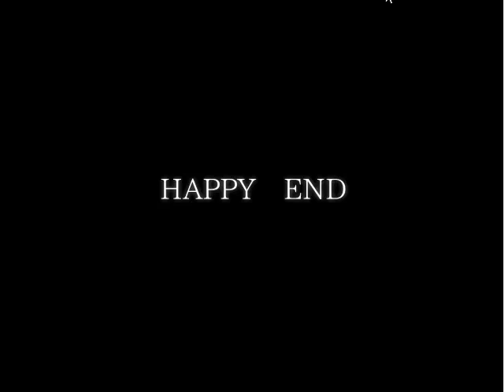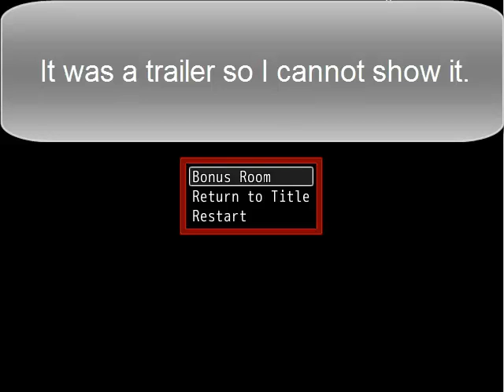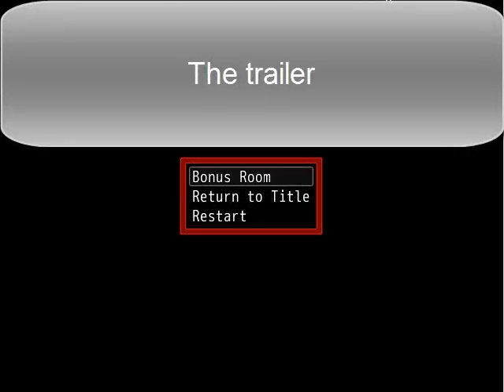Mogeko Castle Part 29: Wierd Ending (FINAL)